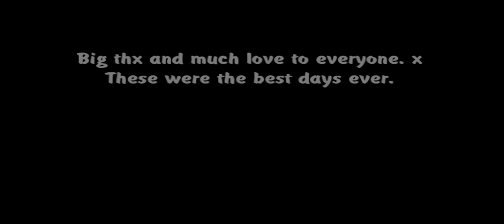Trip to Moscow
Видео о моем путешествии в Москву. Тренировался я гораздо больше, чем снимал. Получил море позитива от общения с офигенными ребятами из разных уголков России и конечно же очень хорошо пообщался с Daniel Ilabaca и Олегом Ворславым. :)